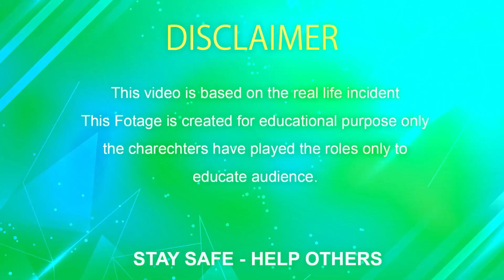WHAT THEY ARE DOING ON THE ROAD 👀😱 Caught On Camera | Pregnant | Social Awareness Video | Eye Focus